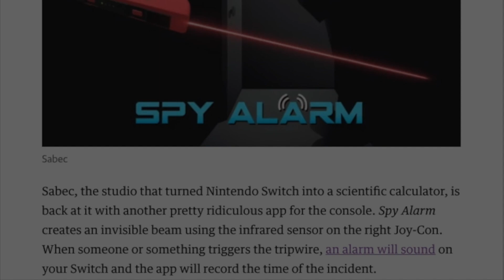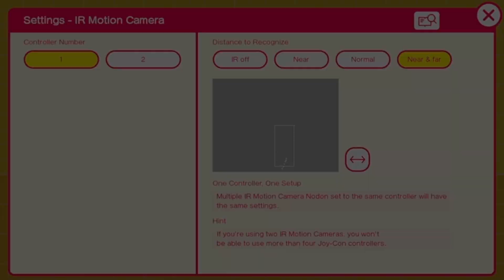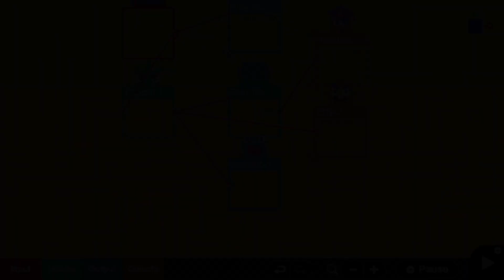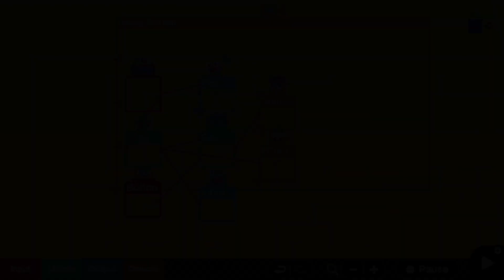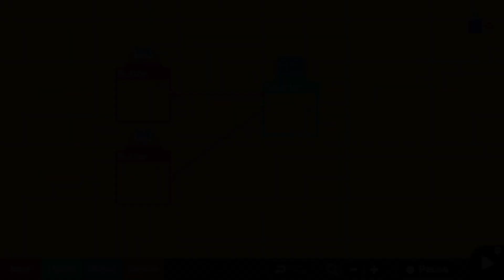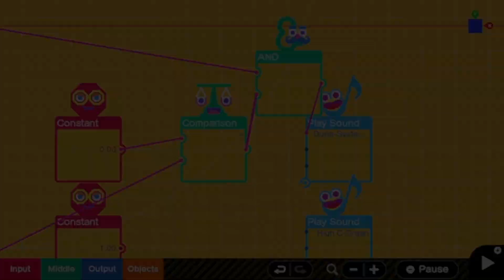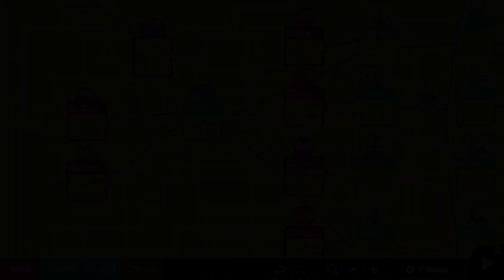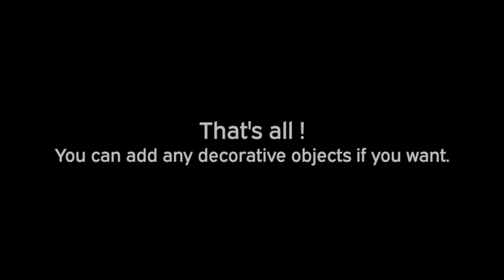Making a Motion Detector with Game Builder Garage (Nintendo Switch)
Game ID: G 002 360 N67.
A Game Builder Garage implementation of a $9.99 app.
It can be done with Toy-Con garage from any Nintendo Labo Kits, too.

However, you're encouraged to purchase the app "Spy Alarm" by Sabec if interested, for
1. A better integrated UI.
2. No need to have Game builder garage($29.99) or Nintendo Labo Kits($50+).
3. Eliminating the unintended possible damage to their app revenue.